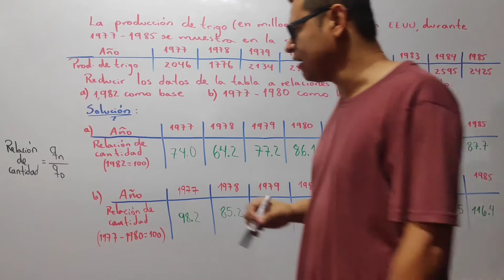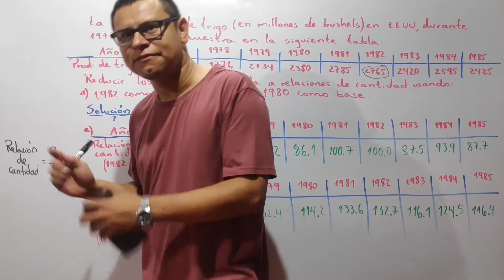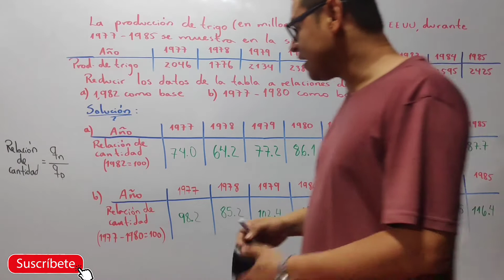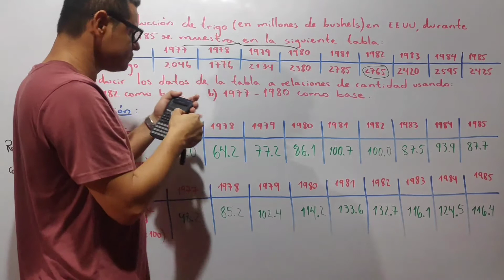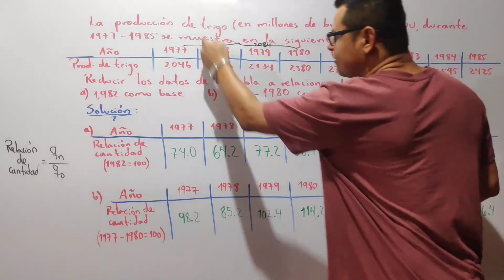NÚMEROS ÍNDICES : RELACIÓN DE CANTIDAD O VOLUMEN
El vídeo trata sobre la solución de un problema en el que se nos pide calcular la relación de cantidad o volumen dado el año base en cada inciso